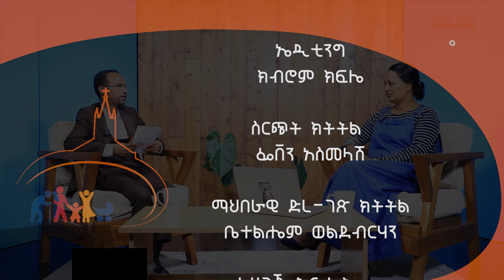ከ0 እስከ 7 እድሜ ያሉ ልጆች ከወላጆቻቸው ምን ይፈልጋሉ ጥር 232016ዓ ም